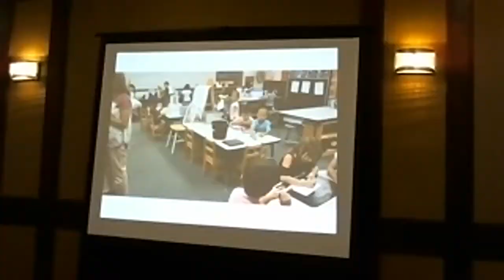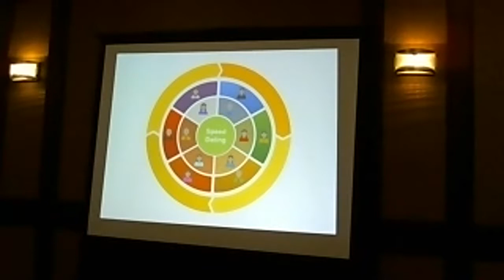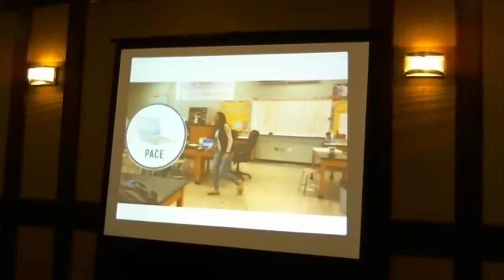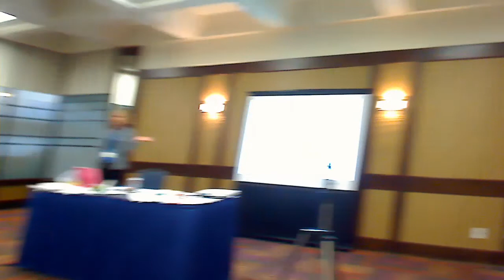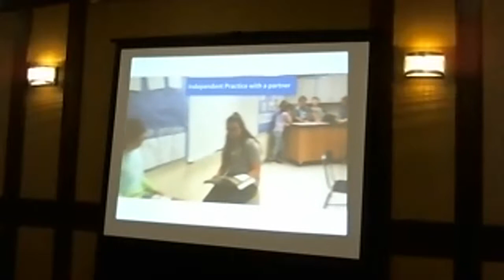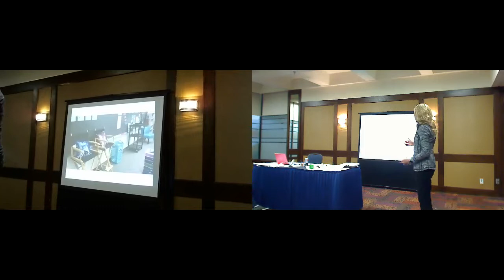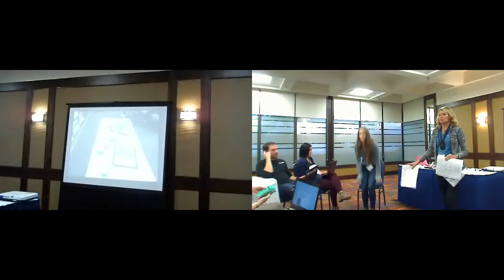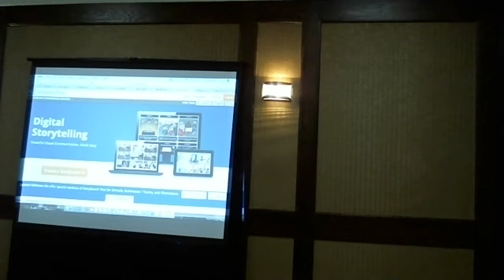Elementary Centers with a Twist - Marcia Kish - blendED Alberta 2018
What's the difference between elementary centers and blended learning skills? This session will showcase the difference and provide educators with an implementation plan on how to deploy blended learning skills through the three phases of student ownership, choice, and voice. Participants will also get a chance to learn from other elementary educators that have established blended environments.